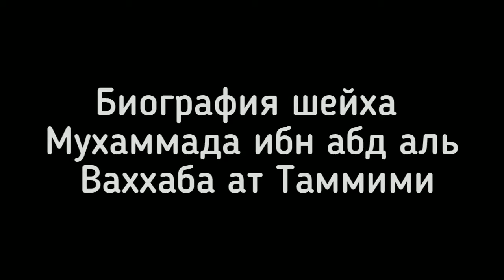Великие люди ислама. Шейх Мухаммад ибн абд аль Ваххаб ат-Тамими, часть первая.